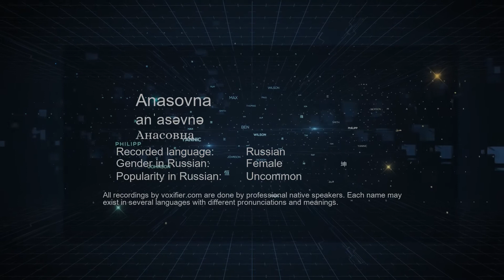How to Pronounce Anasovna (Анасовна) in Russian - Voxifier.com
This is the Russian pronunciation, gender, and phonetics recording of the name Anasovna (Анасовна). The same name may exist in other languages with different pronunciations. Check the meaning of name along with other possible pronunciations or similar names for free Voxifier uses the help of expert linguists to simplify pronunciations by replacing some special sounds with sounds more commonly available across all languages.